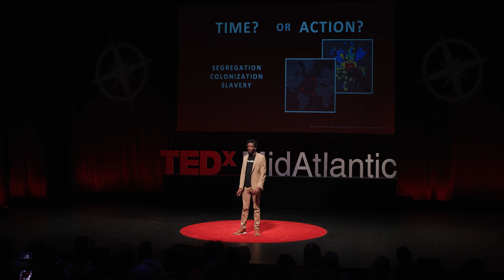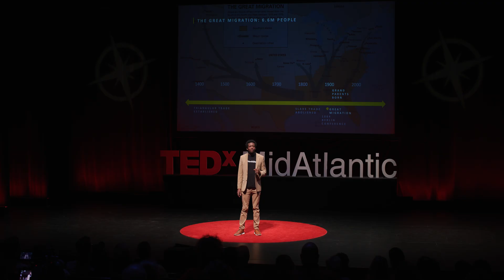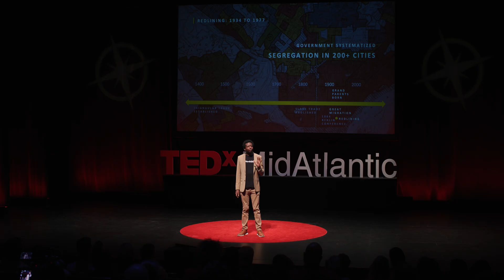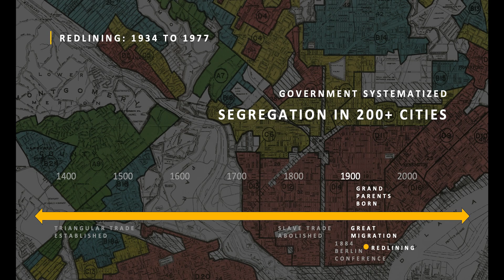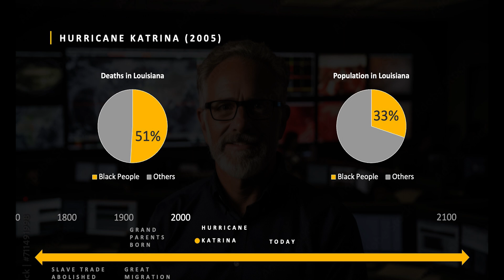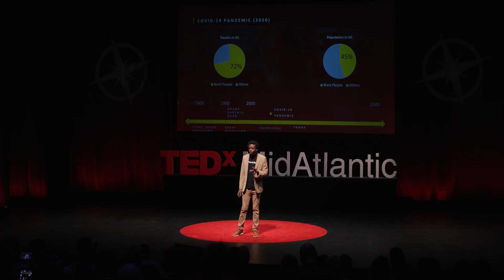How Maps Can Help Us Create a More Just World | Clinton Johnson | TEDxMidAtlantic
In this enlightening talk, Clinton Johnson, a National Geographic Explorer, delves into the complex relationship between maps, geography, and racial justice. Johnson explores the historical use of maps as tools of oppression and contemporary efforts to harness their power for racial equity. Through compelling stories and critical insights, he challenges the notion that 'change takes time' and emphasizes the urgency of action in combating racism. Join Johnson as he maps out a path toward a more just and equitable future. Clinton Johnson is an accomplished and dedicated professional passionate about advancing social justice and equity through GIS mapping technology. As the Racial Equity & Social Justice Lead at Esri, he has been instrumental in connecting individuals and organizations across all sectors with geospatial data, technology, and methodologies to drive progress at the intersection of all systems of oppression.

In addition to his work at Esri, Clinton is the founder and leader of NorthStar of GIS, a 501c3 nonprofit committed to creating a more racially-just world through more racially-just GIS, geography, and STEM fields. Through this organization, he has leveraged his expertise and leadership skills to champion important causes and make meaningful contributions toward building a better future.

Clinton’s unwavering commitment to racial equity, social justice, innovation, collaboration, community-building, and compassion is evident in everything he does. This talk was given at a TEDx event using the TED conference format but independently organized by a local community.